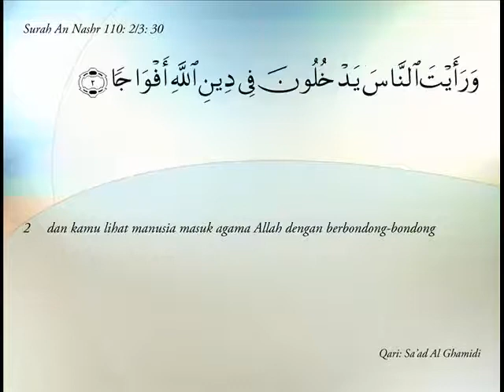Surah 110 An Nashr